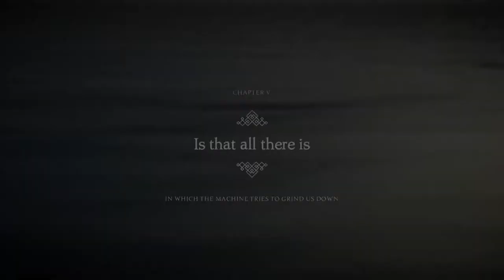Unravel Two (Part 4) - Powered by EA Access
EA Access, available now on PlayStation®4

Check out the full list of all titles available to play

مع تحيات
VIP-AHMAD-007